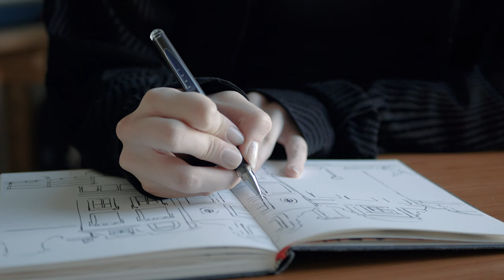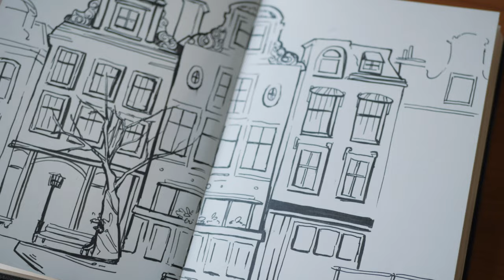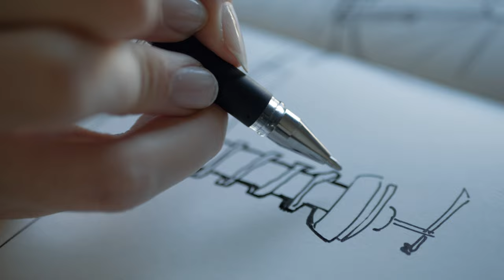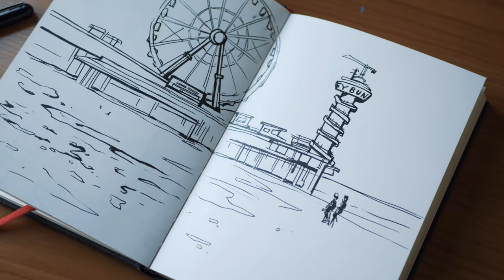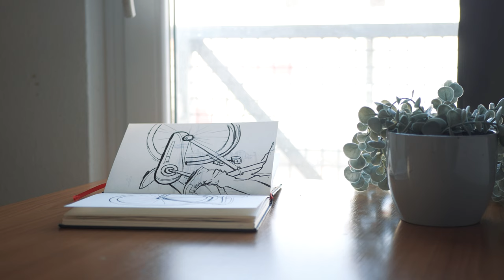Cozy Afternoon Sketch 🎡 The Hague Sketching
As an artist, I know firsthand how difficult it can be to balance creative pursuits with daily life and other responsibilities. During a recent trip to The Hague, I found myself drawn to capture the beauty of the ferris wheel on the pier, but I didn't make time for sketching or painting. That experience inspired me to create this video and share practical tips and insights to help you prioritize your creative passions and stay committed to your art, even during unexpected interruptions. 🌊

🌱 FAQ 🌱

▹Name? Kathi
▹Where are you from? Germany

🌱 FILMING EQUIPMENT 🌱

▹ First Camera
▹ Vlog Camera
▹ Main Mic
▹ Lav Mic
▹ Light Setup
▹ Editing: Premiere Pro
▹ For my Animations

🌱 DRAWING SUPPLIES 🌱

▹Favorite Sketchbook
▹Brushpen Fineliners (Waterproof)
▹Stiff Fineliners
▹Favorite Brushpen
▹Favorite Sketch Pen
▹Pastell Pencils

🌱 PRINTING SUPPLIES 🌱

▹Printing Press
▹Paint Roller
▹Linoplates ("Forbo" but here are some similar)
▹ Favorite Carving Tool Brand